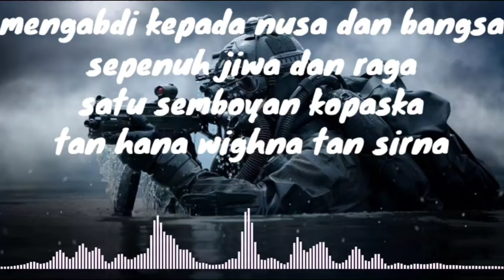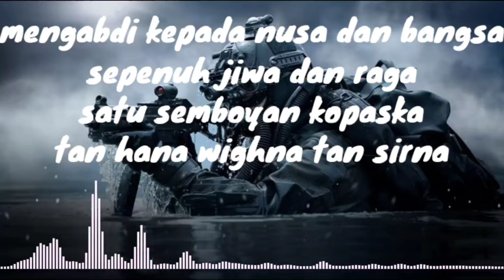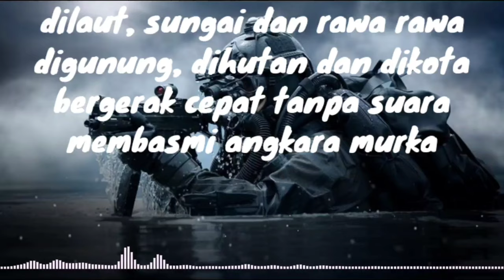LAGU TNI - mars KOPASKA TNI-AL (lirik lagu)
mars KOPASKA TNI-AL

lirik.
kopaska, komando pasukan katak
prajurit pejuang sapta marga
memegang teguh trisila
berjiwa ksatria

mengabdi kepada nusa dan bangsa
sepenuh jiwa dan raga
satu semboyan kopaska
tan hana wighna tan sirna

dilaut, sungai dan rawa rawa
digunung, dihutan dan dikota
bergerak cepat tanpa suara

rela berkorban demi cita cita
negara republik Indonesia
adil, makmur dan sentosa

kopaska selalu siap siaga
menunaikan tugas mulia
dengan semangat membara
majulah kopaska jaya